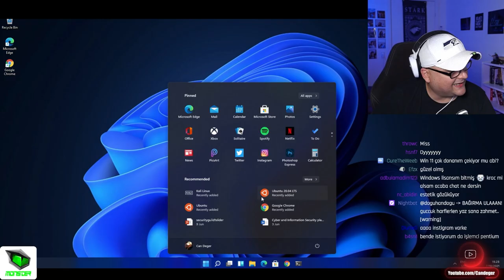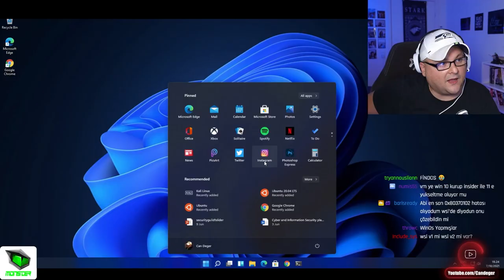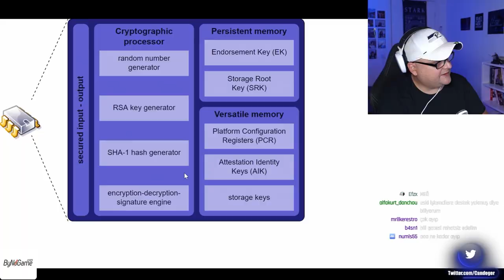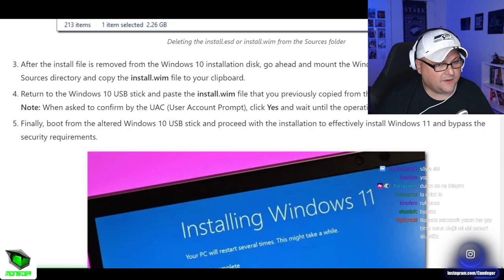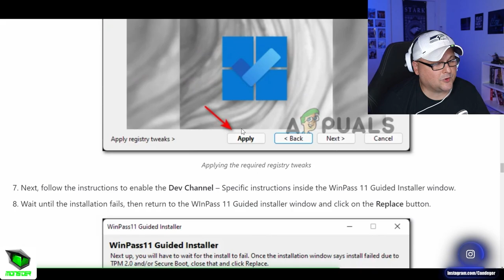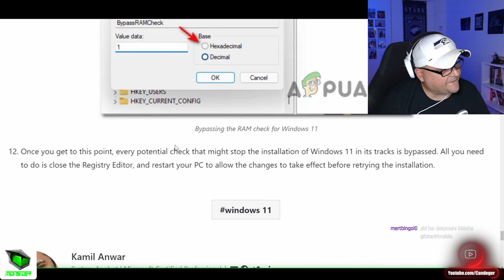WINDOWS 11'DEKİ BÜYÜK PROBLEMDEN KURTUL!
windows11 için yeni bir bilgisayar almanıza gerek yok, boşuna masraf etmeyin :)
Afiyet olsun ;)